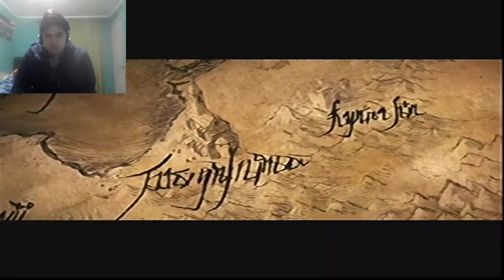[GameplayEspañol] - Diablo 3 - Introduccion [Parte 1]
Leer:

Gracias por verlo , recuerden darle MG y Comentar si les gusto , o si tambien tienen algun tipo de sugerencia sobre algun juego; Recuerden darle MG A mis Pagina de facebook y Twitter